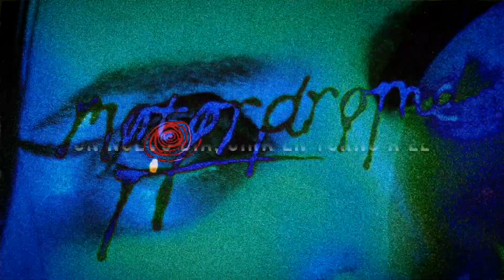MØ - Punches [subtitulado al español]